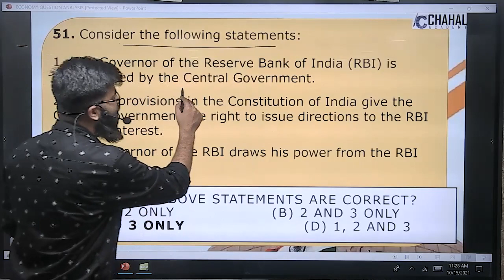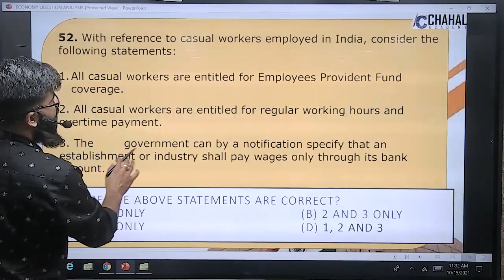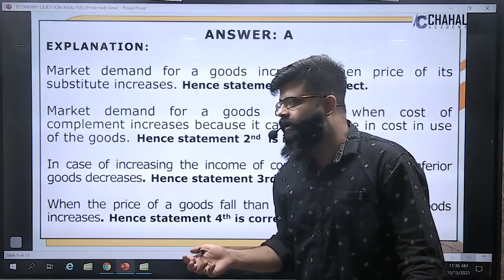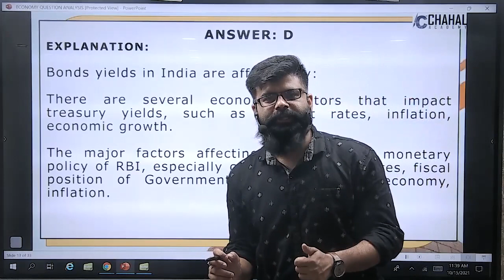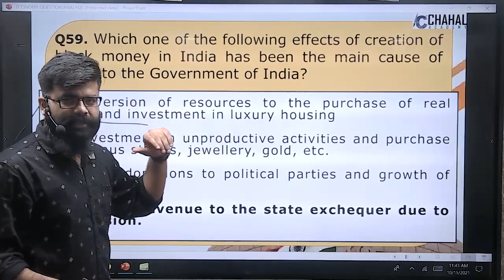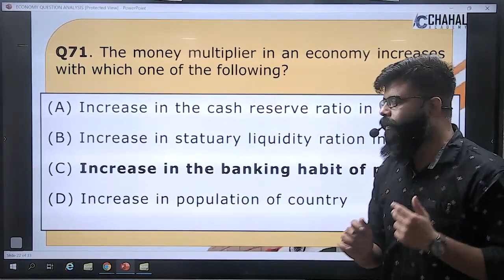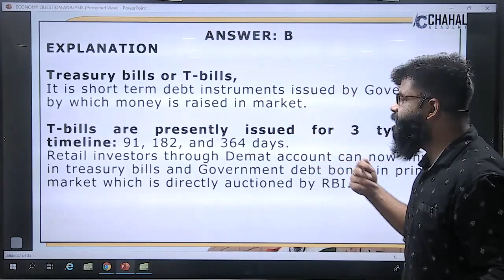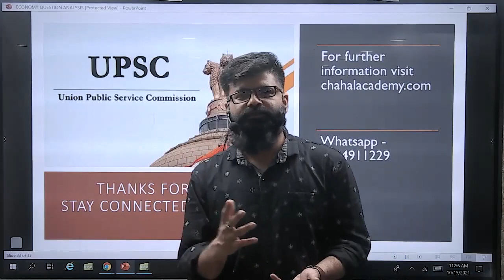UPSC (IAS) /CSE Prelims 2021 Economy Question Analysis with Explanation | Chahal Academy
Chahal Academy is uploading video of UPSC (IAS) /CSE Prelims 2021 Economy Question Analysis with Explanation to help UPSC aspirants for their exam. This video will help lots of students to understand the type of questions asked in the UPSC exam.